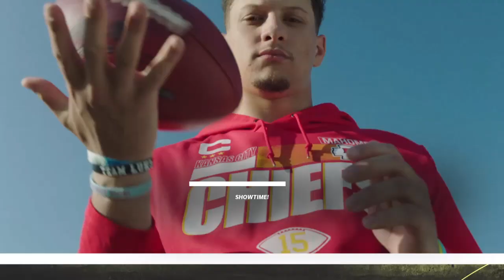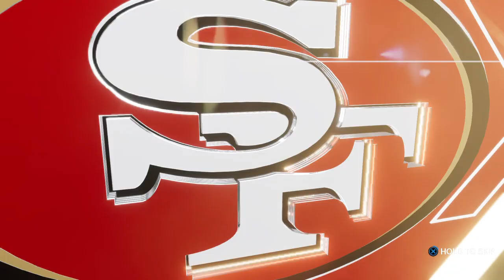Madden NFL 22_20220120232849